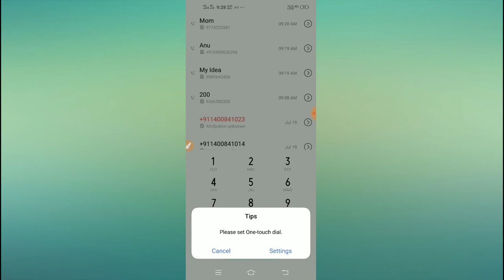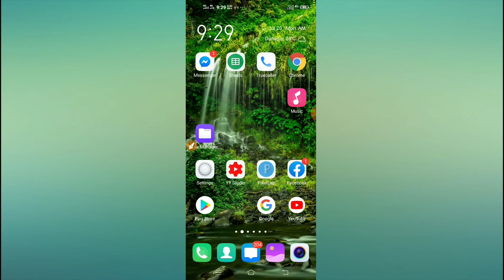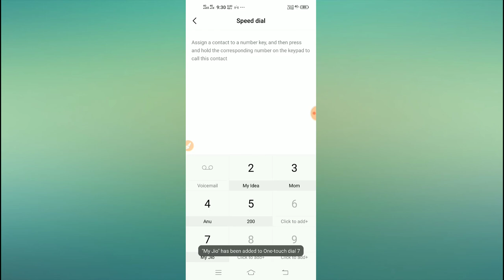Truecaller // how to remove speed dial number 2020